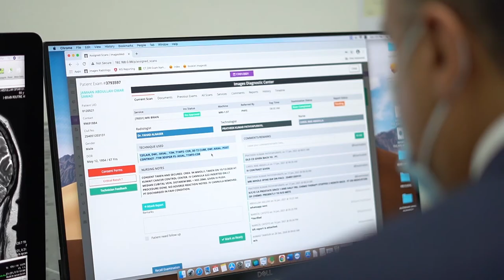DR FAHAD RASHED ALNASER - IMPORTANCE OF MRI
DR FAHAD RASHED ALNASER - talking about the importance of MRI